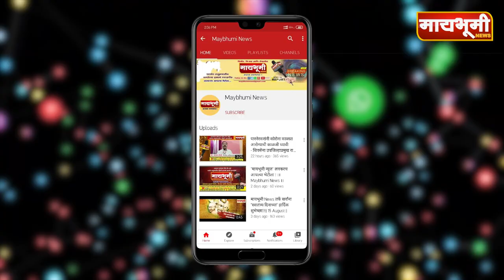श्रीक्षेत्र पिंपळनेर येथील संत निळोबाराय पालखीचा प्रस्थान सोहळा दिमाखात पार पडला.. .